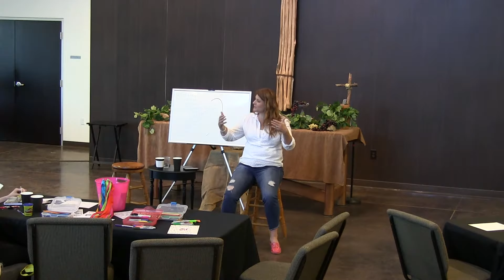Desert Outpouring Church 02-11-2018 part 4